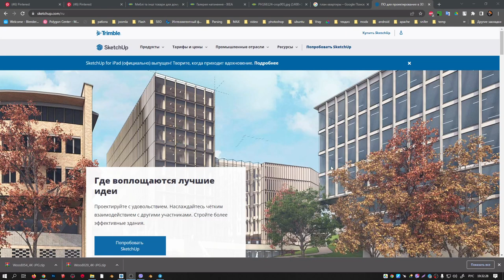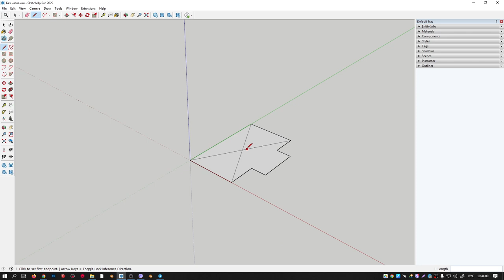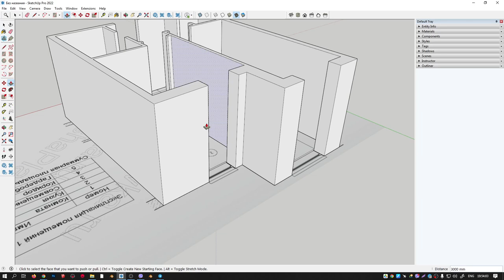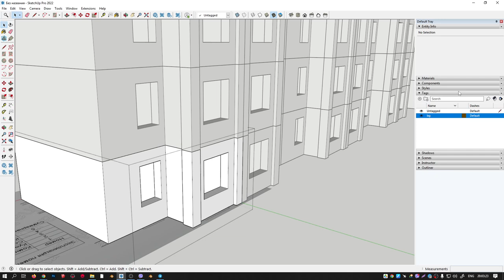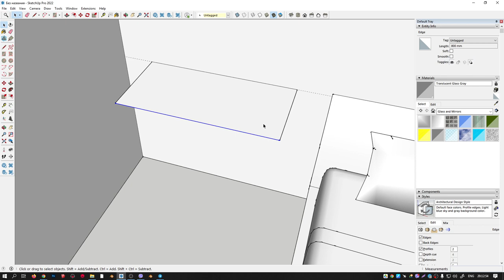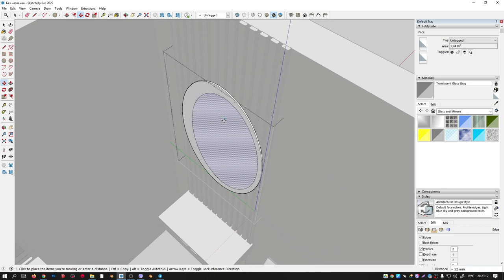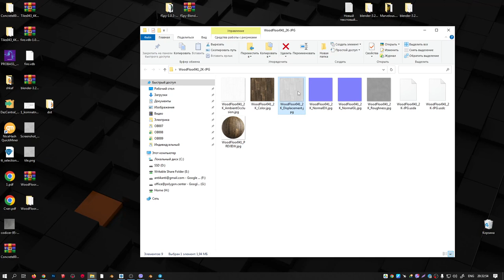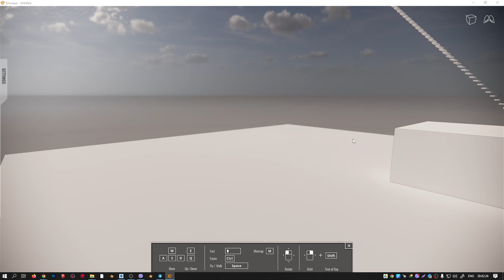Моделирование в Sketchup. Нужны ли уроки?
Пробное видео по моделированию в Sketchup. Интересует нужны ли уроку по этому редактору и что бы вы хотели в них видеть?

Моно: 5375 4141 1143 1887
Приват: 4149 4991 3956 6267
BTC: bc1q7ckgulhq65hnh7uv08ssvseugtxn29a2rs63yu
ETH: 0x372C949F34e8B4841D33AAE486d5C4eeF3d8720f
USDT: 0x372C949F34e8B4841D33AAE486d5C4eeF3d8720f